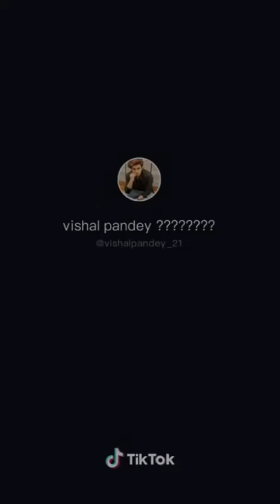Tik Tok trending video | Teentigada | Bhavin Bhanushali Sameeksha sud Vishal Pandey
Teentigada.
Bhavin Bhanushali.
Sameeksha sud.
Vishal Pandey.
Team 07.
Mr. Faisu.
Adnaan.
Hasnain.
Jannat zubair.
Jumana khan.
Team Nawab.
Amir Siddiqui.
Faizal Siddiqui.
Somya Daundkar.
Doll Daundkar.
Tanveer Zayn.
Other tik tok stars.
Awez Darbar.
Nagmaa.
Riyaz.
Sahil khan.
Sunny Chopra.
Sunny Kalra.
Arishfa Khan.
Lucky dancer.
Armaan Malik.
Shadab khan.
Muskan Sharma.